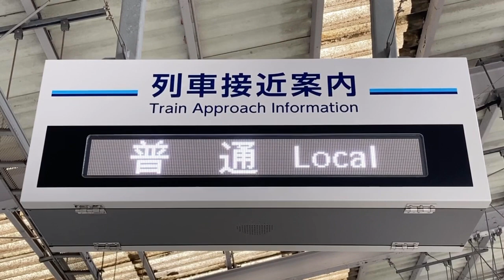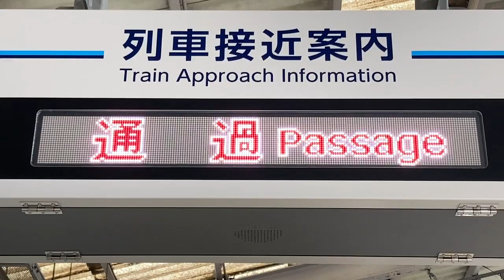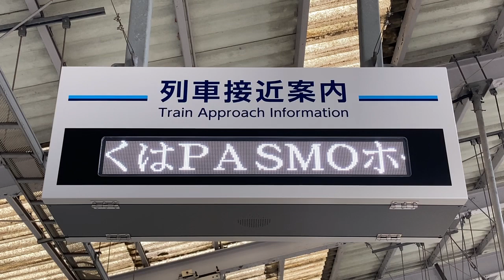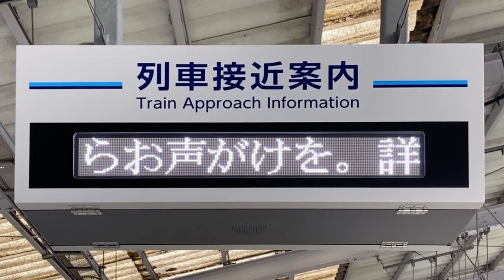京急鶴見駅 列車接近案内(1段LED電光掲示板) 京三製作所製 リム 明朝24×24ドット